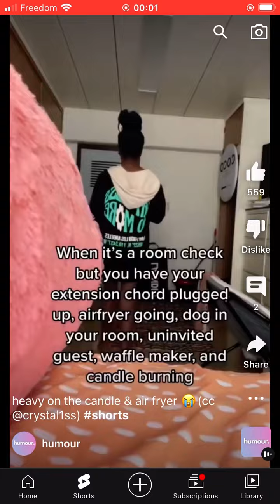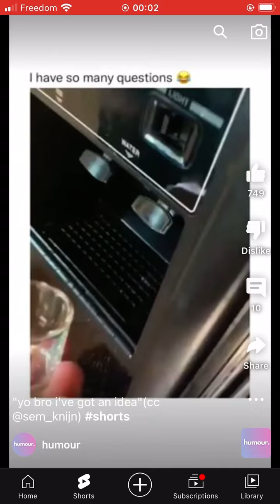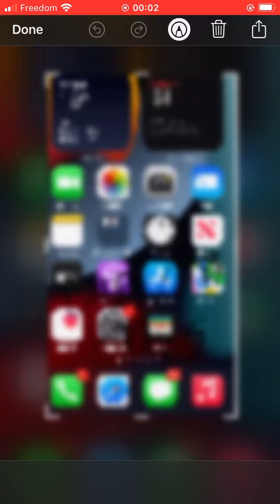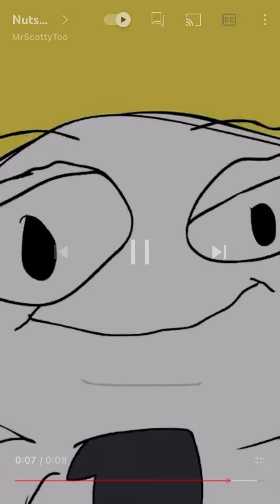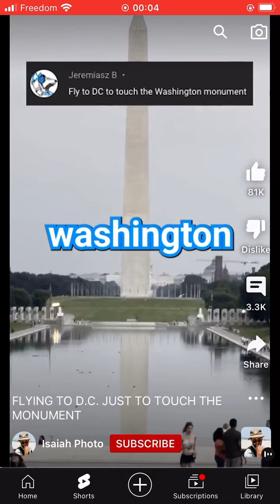Youtube Shorts the Game level 1-1 gameplay YouTube kingdom of Monkeys